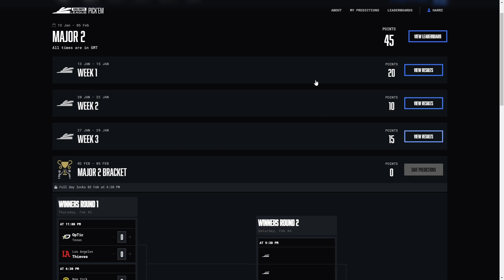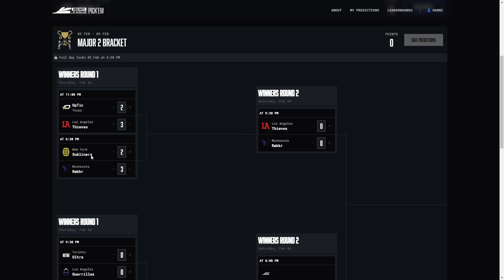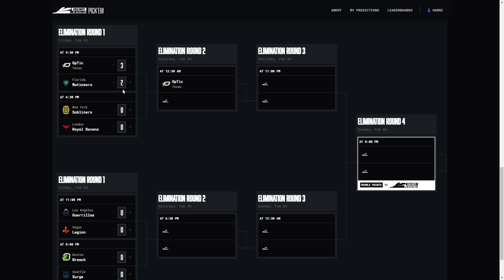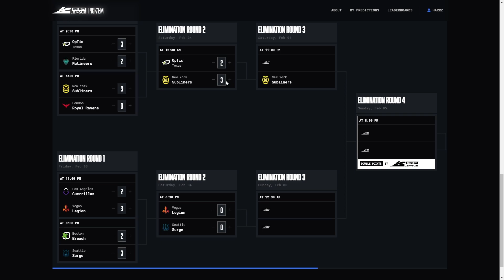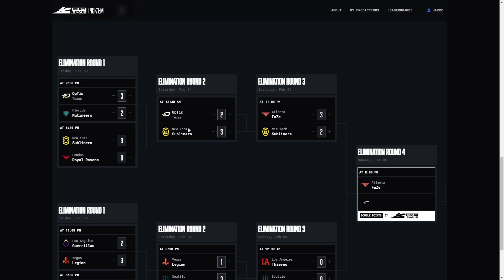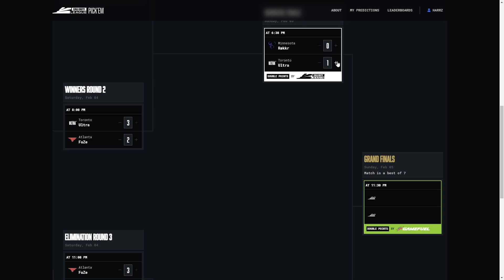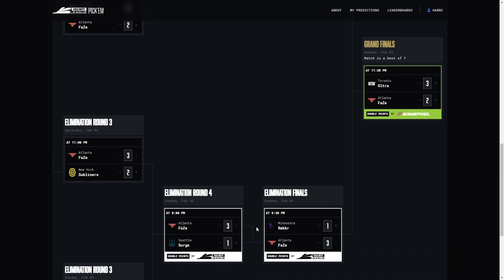The MW2 CDL MAJOR 2 WINNERS will be... (Boston Major 2 2023 Predictions)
The start of Major 2 in MW2's season is only in a couple of days, so I thought I'd share with you who I think will make the run and become the Winners in this tournament! Hope you guys enjoy and I'll catch you in the next one :)

2023 CDL Rosters:

Atlanta FaZe
— aBeZy, Cellium, Simp, SlasheR
Boston Breach
— Methodz, Nero, Owakening, Vivid
OpTic Texas
— Huke, iLLeY, Scump, Shotzzy
Minnesota Røkkr
— Afro, Attach, Bance, Cammy
Seattle Surge
— Accuracy, Mack, Pred, Sib
LA Thieves
— Zer0, Scrapz, Nastie, Asim
Toronto Ultra
— CleanX, Insight, Scrappy, Standy
Los Angeles Guerrillas
— Arcitys, Neptune, MarkyB, Spart
Florida Mutineers
— Brack, Havok, MajorManiak, Vikul
Vegas Legion
— Clayster, Prolute, Temp, TJHaly